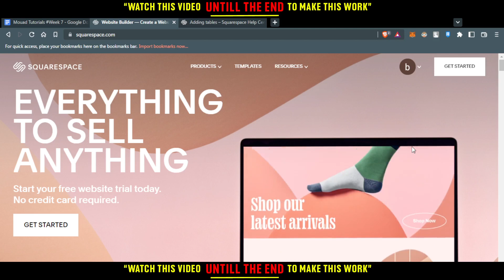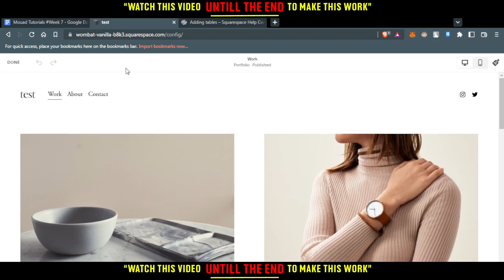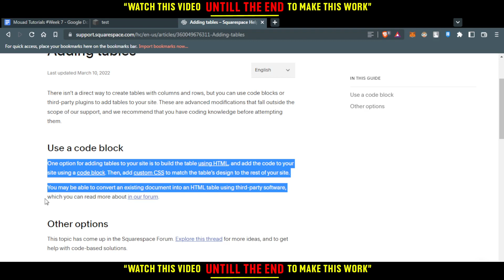How To Insert A Table In Squarespace Tutorial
Today I show how to insert a table in squarespace tutorial,squarespace tutorial,how to create a pricing table in squarespace,squarespace pricing table,pricing table squarespace